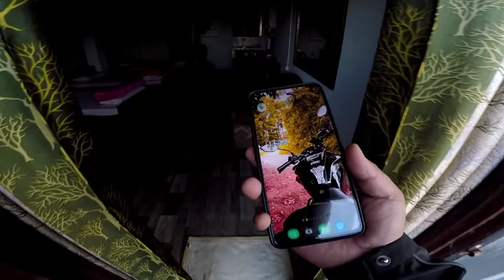Destination Hnahthial | JJ12 Inn | Lunglei Ride Part 5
Video-ah part 4 tiin ka lo tarlang palh.

Fit vak lo a zin pawh hian a inkhalh fit chawp theih mai zel e.